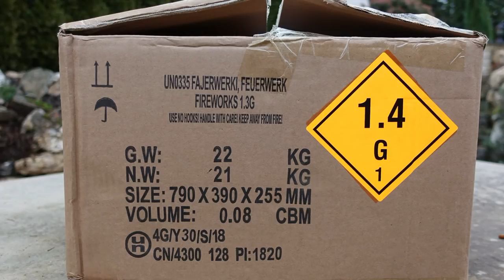Funke Fireball | 200 Schuss | 22 kg Batterie | Mega Batterie [Full HD]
Heute im Test: Funke Fireball. Fakten: 4,84 kg NEM, 200 Schuss, Kaliber 30mm, 80 Sek. Brenndauer. Es ist mit einer der schönsten und besten Verbundbatterien, die ich je gesehen habe. Hier passt einfach alles! Würde ich mir definitiv wieder kaufen. Wir standen alle nur noch mit offenem Mund da... . Einfach so krass!

* Kamera, Camcorder, Videoequipment:

*2x "3-Flammen-Zigarrenbrenner"

* 2x BESTER Brenner (Sturmfeuerzeug)

Mein externer Speicher (Festplatte):

Mein Camcorder:

Mein (Stereo)-Mikrofon:

Meine Action-Kamera

Mein Mikrofon (Videovertonung):

Meine (Foto)-Kamera:

KEEP WATCHING.